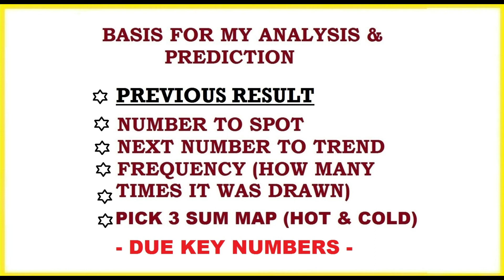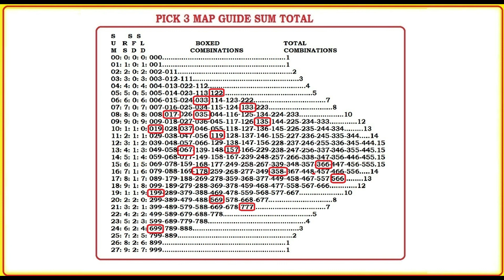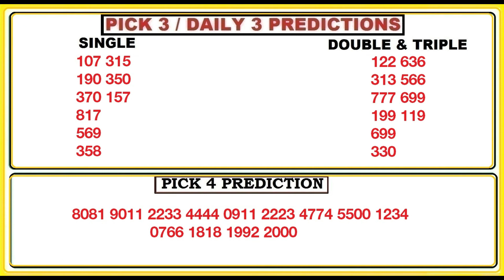The Prediction & Due Key for Pick 3 & Pick 4 Lottery - Jan 30, 2022